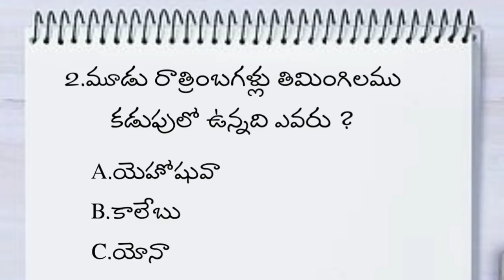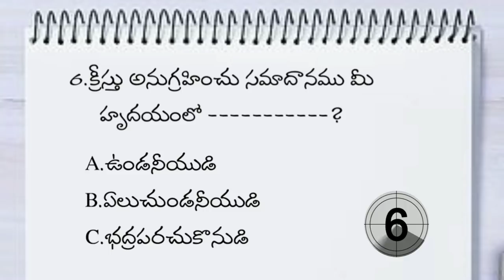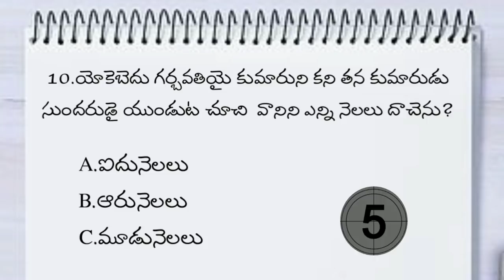Bible quiz in telugu | bible quotations and answers telugu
Bible quiz in telugu | telugu bible quiz